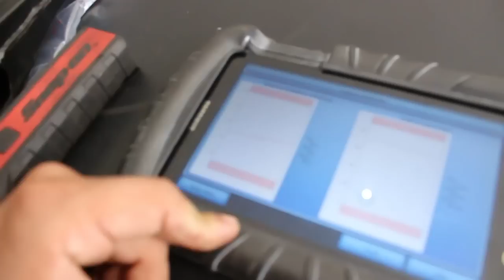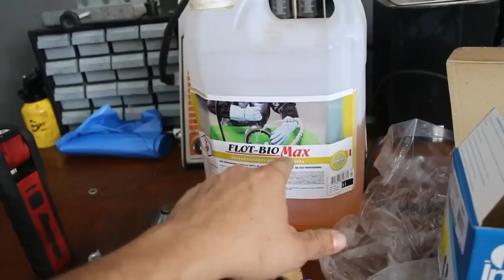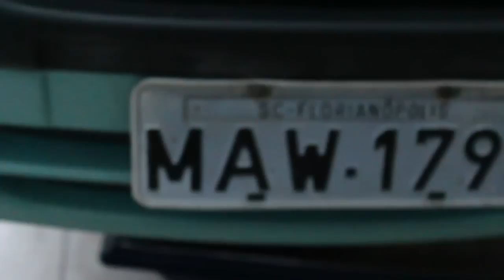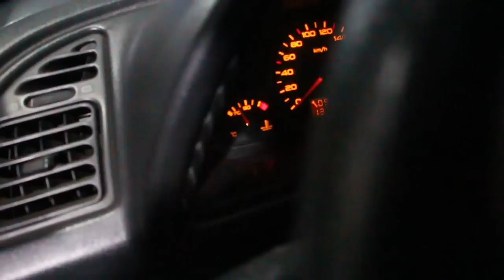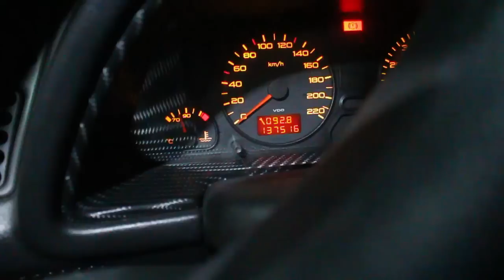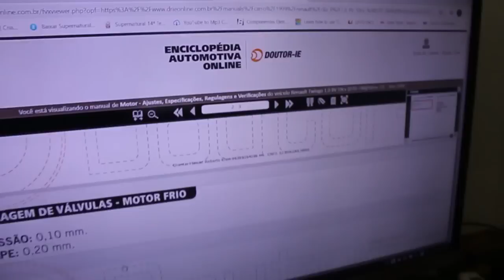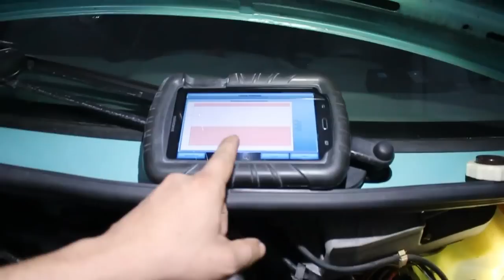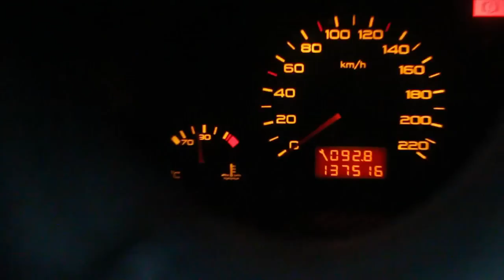Rodou 800 km para fazer a manutenção, muita dica!